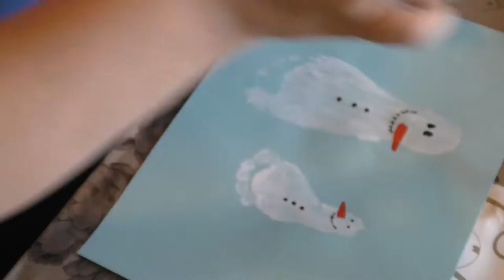Basteln mit Kindern | Winter & Weihnachts DIY | Frau Farbenfroh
Vince und ich haben wieder zwei einfache DIY Ideen für euch - viel Spaß beim Nachmachen!

Wenn ihr uns etwas zuschicken möchtet, dann bitte an diese Adresse:

Julia Ressel
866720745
Packstation 113
02906 Niesky